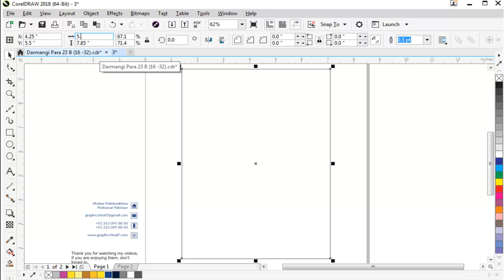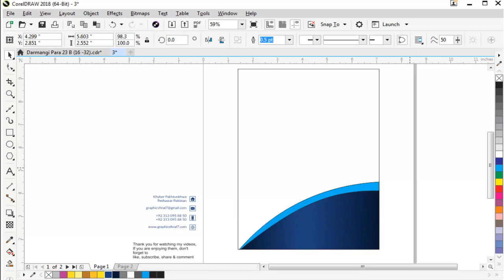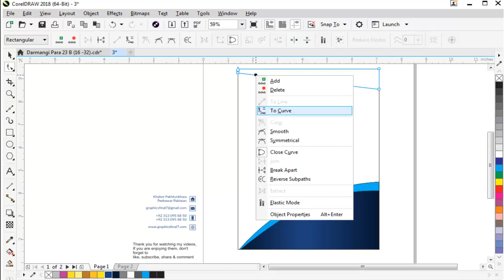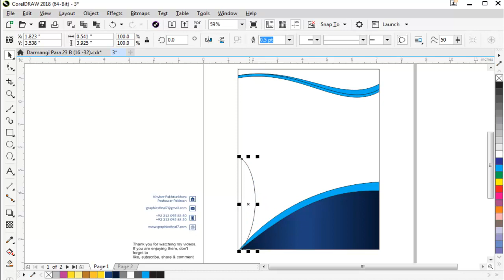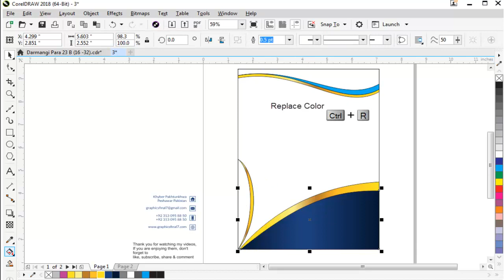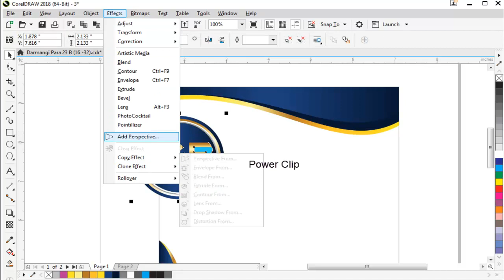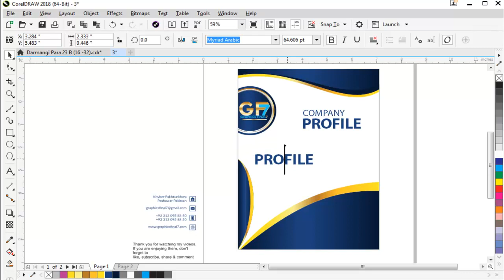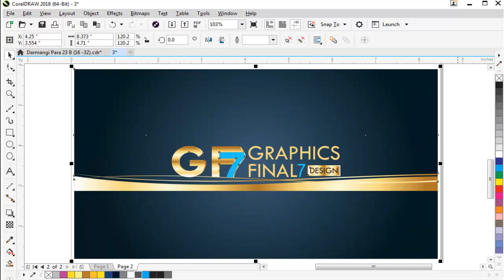Business Company profile Design | How to Design Company Profile Cover Page in Corel Draw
In this tutorial we are going to make Simple Company profile cover page in simple steps.

GRAPHICS FINAL 7... Easy way to lean
Blow Comment .. I will answer if you will be possible